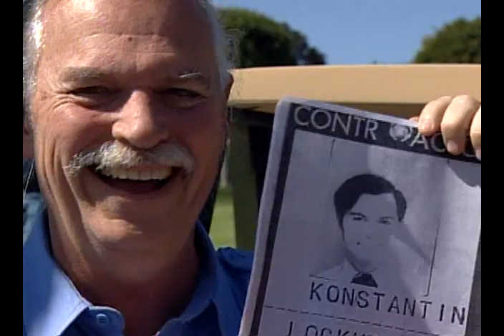Apollo Astronaut Gene Cernan Interviewed by Phil Konstantin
Astronaut Gene Cernan Interviewed by Phil Konstantin at Spacefest in San Diego - 2009. Gene was on the Gemini 9A, Apollo 10 and Apollo 17 flights. This is the raw footage before we edited it for broadcast. Photographed by Tom Zizzi. I've met Gene several times and I helped run computers in Mission Control for his Apollo 17 flight. In my opinion, Gene is the best spoken of the Apollo astronauts.